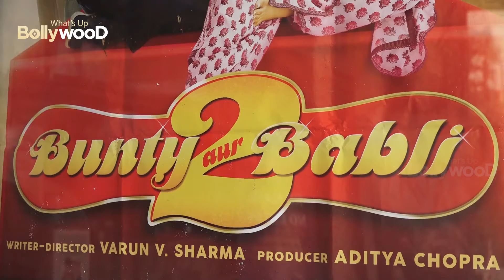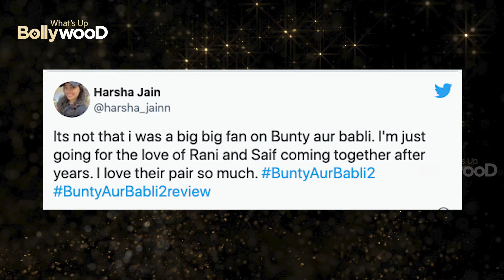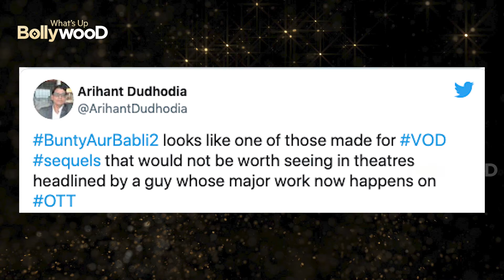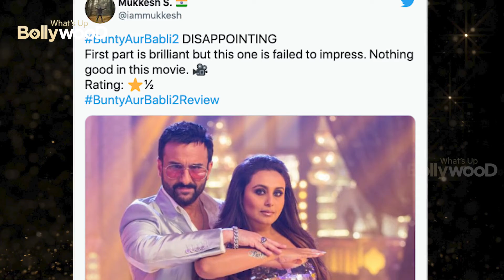Bunty Aur Babli 2 SHOCKING Twitter Review Tweets to check before to go for watching movie in theatre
bollywood updates : News Bunty Aur Babli 2 SHOCKING Twitter Review Tweets to check before watching Rani Mukerji, Saif Ali

The audience has mixed views for Rani Mukharjee and Saif Ali Khan, Siddhant Chaturvedi & Sharwari Wagh starer rom-com Bunty aur Babli 2. A few absolutely loved the movie and called it a sure-shot hit. A fan also appreciated the on-screen chemistry of Saif and Rani. They said that they just went to celebrate the duo after many years and love their pairing a lot. A fan also commented that they felt, though the movie’s first part was brilliant, it still didn’t manage to leave an impact.

However, negative reviews against Bunty Aur Babli 2 have also piled up. A fan wrote that though they felt the idea was perfect, the execution wasn’t good and failed to work for the movie. Another called it a ‘snooze-fest’ explaining that it is boring and fails to engage the audience. A watcher wrote that the movie is not worth watching in the theatres.

let me tell you how tweeter has reacted on this film

if we talk about the original film ‘Bunty and Babli 2’s’ predecessor Bunty Aur Babli starred Rani Mukerji, Abhishek Bachchan, and Amitabh Bachchan. In the sequel, Rani resumes her role whereas Saif Ali Khan took the baton from Abhishek.

new movie,
movie,